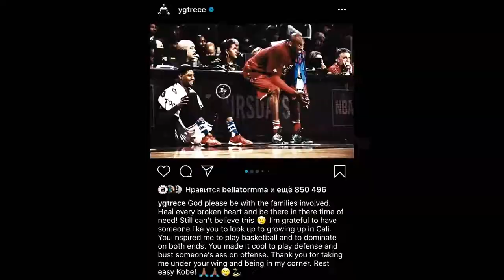Really Slow Motion & Giant Apes Beyond Horizon Epic Beautiful Emotional Orchestral 6